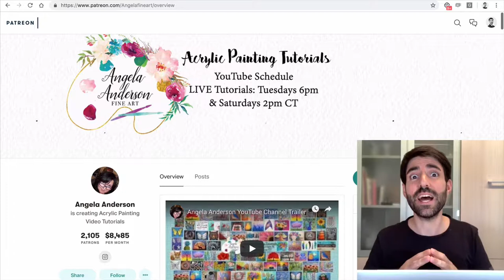Vlog #361: ¿Qué hago con mi contenido en vacaciones? 😳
¿Qué hago con mi contenido en vacaciones? 😳 ¿Publico, cancelo, reduzco? 🤔 Hoy veremos 3 claves para que, hagas lo que hagas, tengas buen feeling con tu comunidad. 😉 ¡Vamos a ello! ☀️